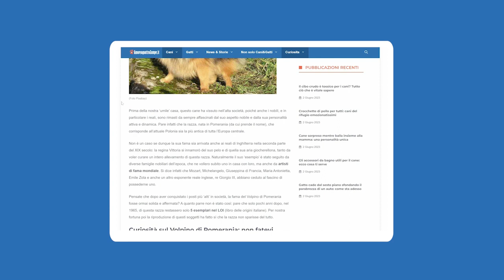Perché il coniglio è socievole: i motivi | Amoreaquattrozampe.it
Allegro, fedele e sempre pronto a fare amicizia, ma come mai è così socievole? In questo nuovo video pensato per voi da noi di AmoreaquattroZampe scopriremo come mai il coniglio ama sempre stare in compagnia.